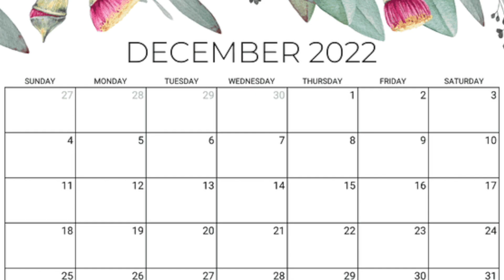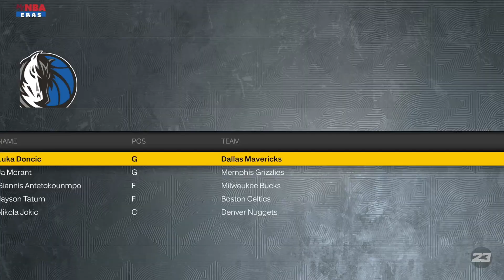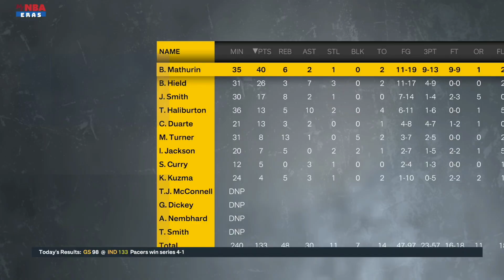I Traded Westbrook for Kyrie to Save the Lakers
I Traded Westbrook for Kyrie to Save the Lakers. The Lakers might be the team with the worst future in the NBA right now. They have been awful so far with a severe shooting problem and westbrook problem

I Traded Westbrook for Kyrie to Save the Lakers. The Lakers might be the team with the worst future in the NBA right now. They have been awful so far with a severe shooting problem and westbrook problem. in this video we try to stop the long decline of the los angeles lakers in nba 2k23 mynba by putting kyrie irving on the lakers

DBG 2 channel:
NBA 2k23 experiment videos where we test things out in the nba 2k23 MyNBA mode. we do nba 2k23 experiments